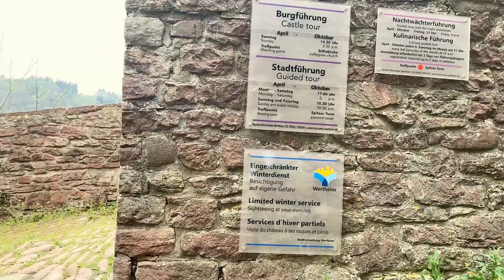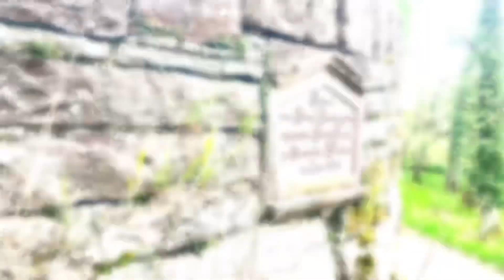Majówka 2023. Wertheim, Germany